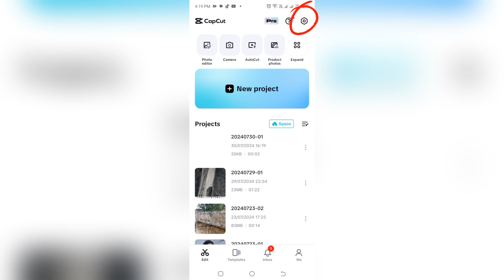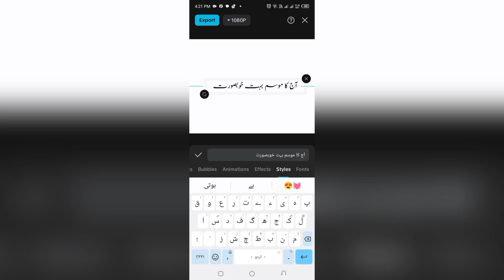How to write urdu in capcut | How to make lyrics video on capcut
In this video you will learn, How to write urdu in capcut | How to make  lyrics video on capcut | how to write lyrics in capcut

Cover topics
how to put text in capcut
how do i use capcut
how to add urdu text in capcut
how to write urdu in capcut
how to make a lyric video on capcut
how to make lyric video on capcut
how to add lyrics to a video free
How to make a lyric video on your phone
How to add lyrics to a video free without watermark
how to add lyrics in capcut
how to add lyrics on capcut
how to put lyrics in capcut
how to add urdu lyrics in capcut
how to write lyrics on video in capcut